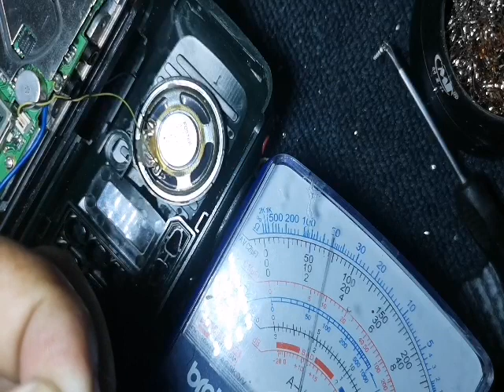icom v8 cos